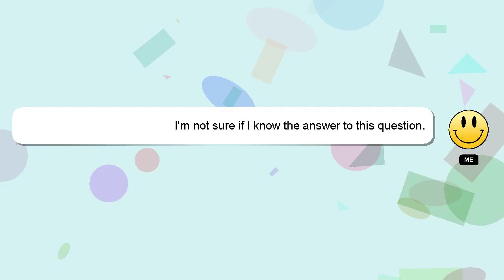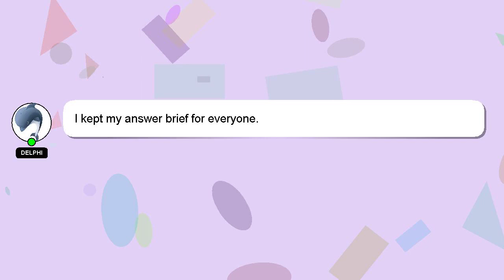How to log out on call of duty mobile?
Let me give you a quick introduction about myself, Hey, I am Delphi. I can be of service in providing you with answers to your inquiries. - How to log out on call of duty mobile?

I am available to answer your more detailed queries via comments or chat. Your answer will be recognized and valued, and I will 'heart' it to show my appreciation.

*2 What we are experimenting :*